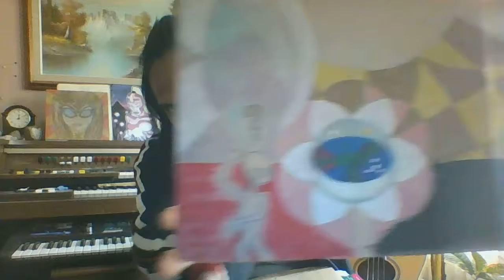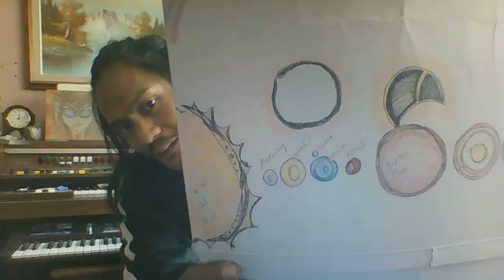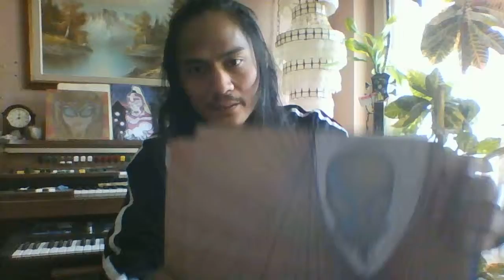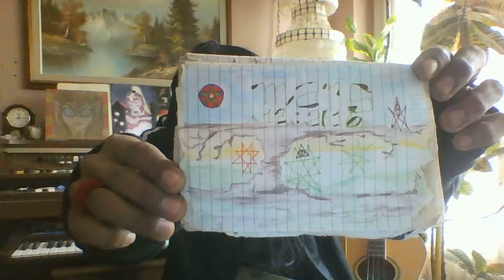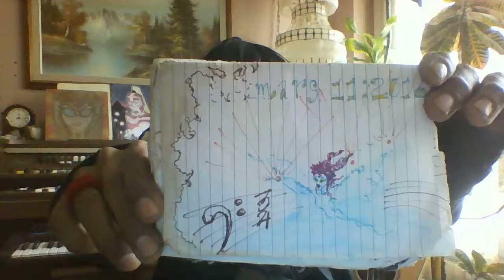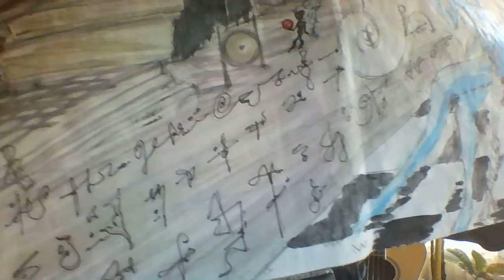365 Days Of Angelito: Day 73: The End Of Spiritual Training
365 Days Of Angelito: Day 73: The End Of Spiritual Training

Be Safe. Be Still.

~ angeL.